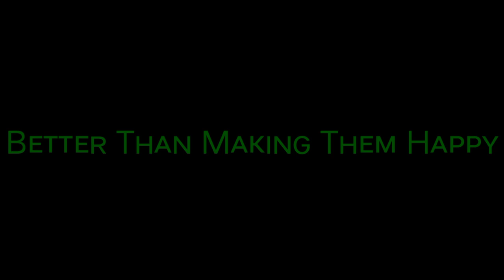Hurting Someone Is... | APJ Abdul Kalam | No Copyright | Truth Of real life | Motivational Video